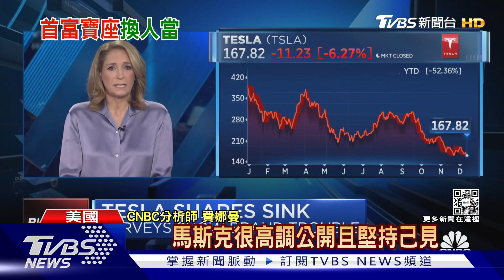馬斯克跌下首富寶座!仇恨值飆高 特斯拉股跌｜TVBS新聞@TVBSNEWS01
全球首富正式換人作! 因為特斯拉股價暴跌，馬斯克把首富寶座，拱手讓給LVMH執行長阿爾諾。馬斯克最近發言，頻頻引發爭議，「仇恨值」越來越高，也因此拖累特斯拉的股價。